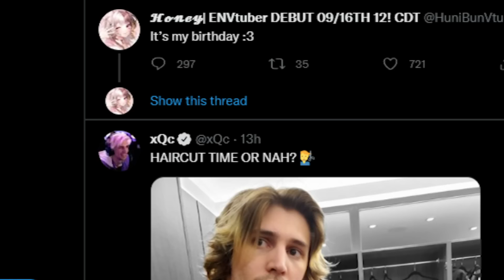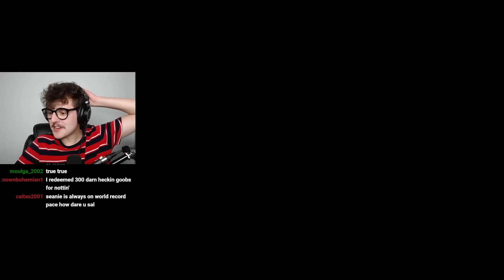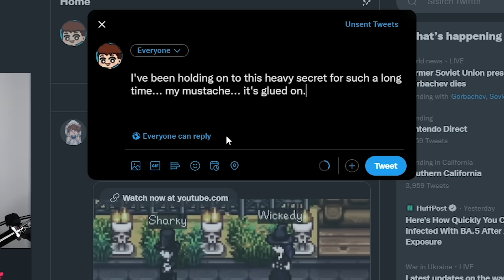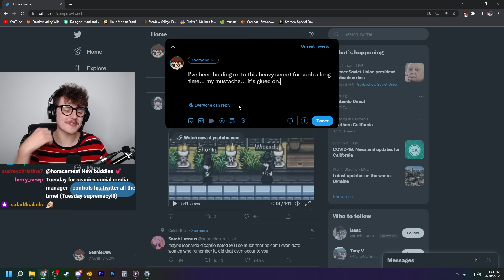The Most INSANE Game Of Stardew Hide and Seek Ever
I played the most INSANE game of Stardew Valley Hide and Seek, with some of my other favorite Stardew Valley Creators! We also used a CRAZY Stardew Valley mod that changed so much!